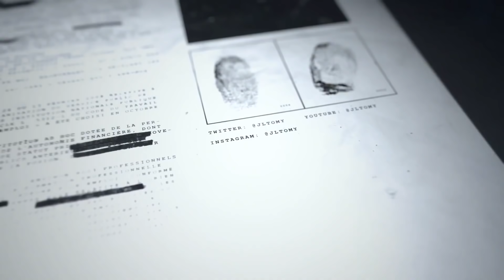Miguel seul contre tous ! Rencontre avec le fils de Vertugo ? (Episode 35)